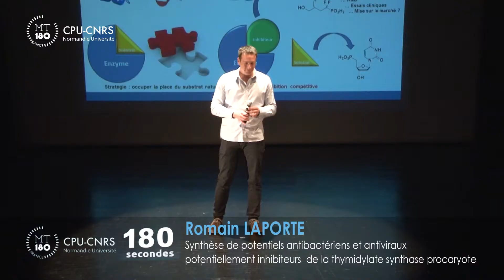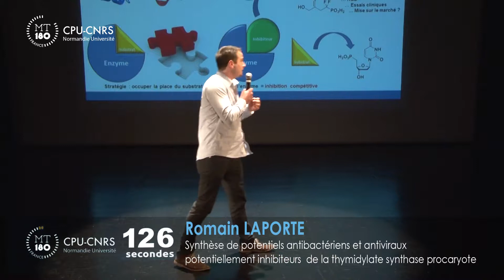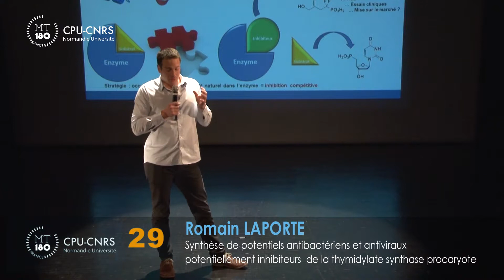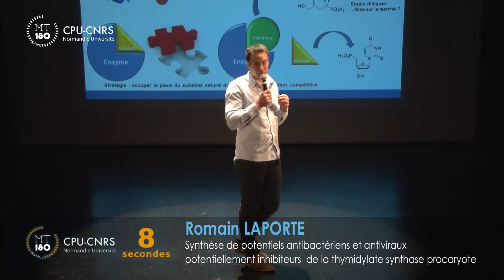Romain LAPORTE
Romain LAPORTE, dont le sujet de thèse est « Synthèse de potentiels antibactériens et antiviraux potentiellement inhibiteurs de la thymidylate synthase procaryote » est doctorant à ED 508 Normande de Chimie. Il effectue ses travaux de recherche à l’UMR CNRS 6507 - LCMT - Laboratoire de Chimie Moléculaire et Thio-organique de l’université de Caen Normandie.